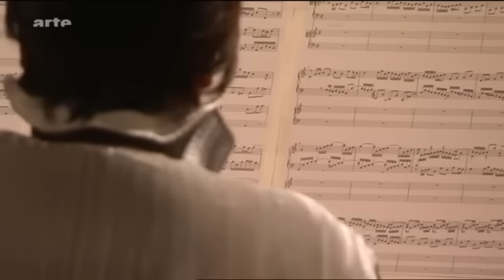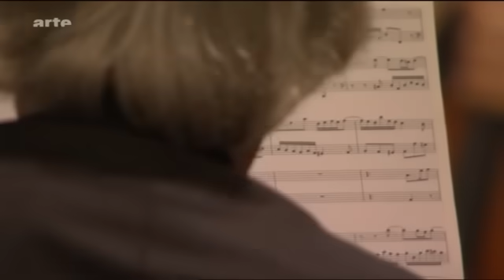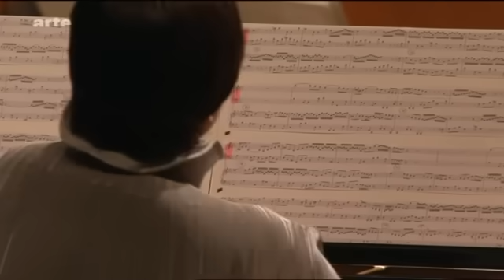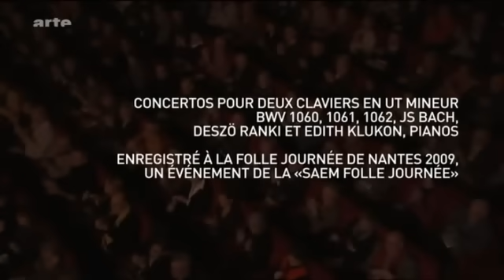Bach - Piano Concertos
Piano - Deszö Ránki & Edit Klukon, Philharmonia Végh, conductor - András Keller